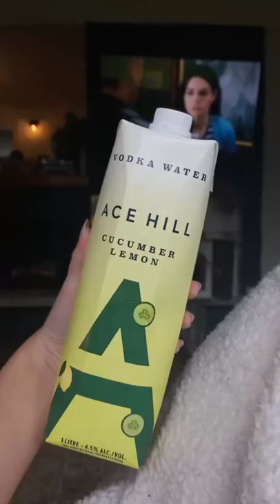weekend cottage trip day 2 🧡🌅